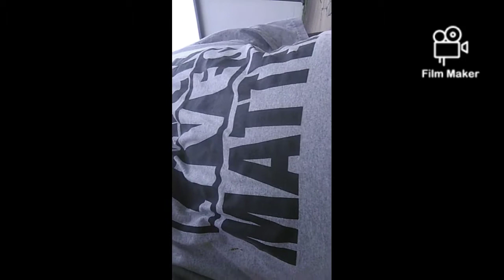Beacon camera yt video blm shirt